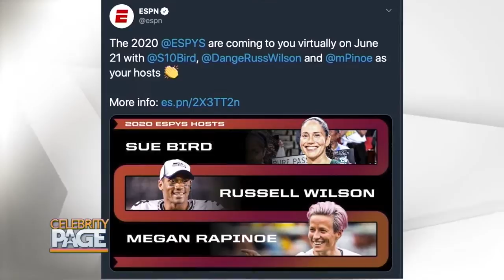The ESPY Awards To Return! | Celebrity Page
From new movies and tv shows to the return of award shows, here’s the Hollywood Wrap!